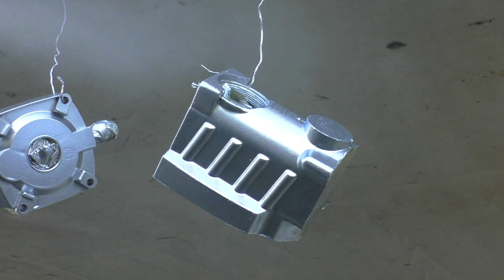Restoration Abandoned Hammer Drill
Hello.
In this video I restored Abandoned Hammer Drill.